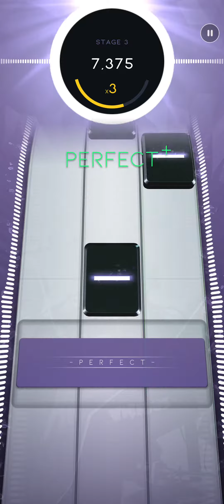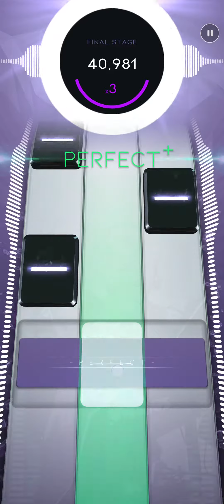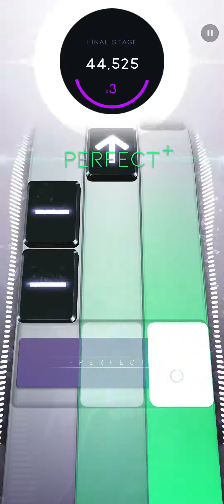Push It《Salt-N-Pepa》Season 4 Normal +49880| Beatstar